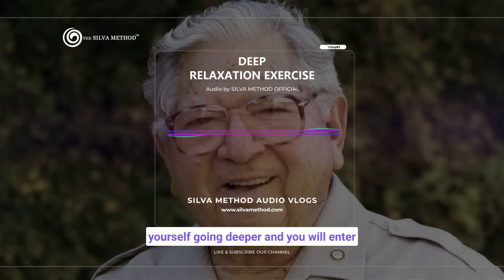Deep Healing Meditation | Relaxing Meditation | Silva Method Guided Meditation Technique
In this series of Guided Meditation, we will introduce to you, some genuine guided meditation techniques which will help you make a better tomorrow for yourself. Heal Yourself, Relax, Beat anxiety, Cure Depressions by following these techniques again and again.

The America’s first personal growth program since 1966 and the 1st Dynamic Meditation system. For over five decades, the Silva mind control method has impacted millions of lives worldwide, including celebrities, CEOs, and everyday individuals seeking personal breakthroughs. With over 20 years of groundbreaking research, Silva Method unlocks the untapped potential of your mind and empowers you to overcome any challenge. Our certified instructors, backed by a global community of more than 6 million individuals from over 100 countries, are here to guide you on your transformational journey.

From profound self-awareness to unlocking latent talents, the Silva Method has empowered over 7 million individuals globally. Numerous renowned personalities across various fields have tapped into the Silva Method's magic to unveil their inner capabilities. It’s time to find your worth now. Start your journey by enrolling in Silva Method Mind Control Courses: